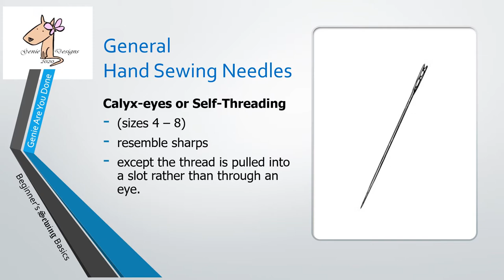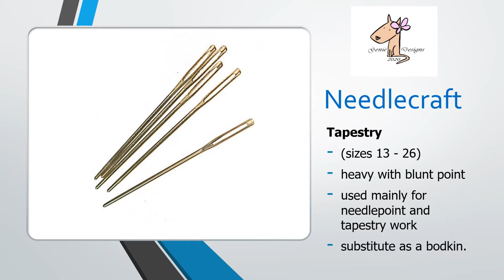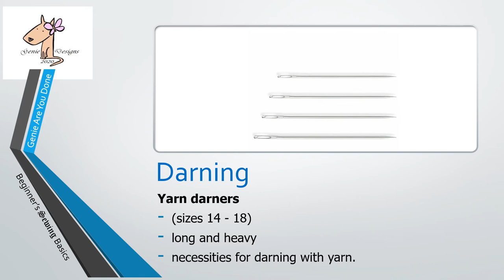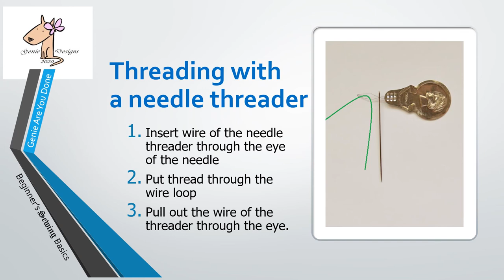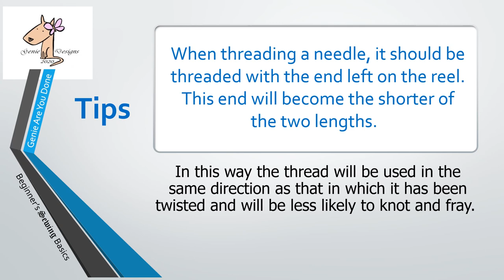Beginner's Sewing Basics - A Complete Guide to Hand Sewing Needles, How to thread a needle and Types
Learn about hand sewing needles you will sew with in this tutorial of this complete guide to hand sewing needles.  Things to know about the parts of a needle, types of hand sewing needles, how to thread a needle along with tips.

 An educational video on Hand Sewing Needles for anyone who sews, does embroidery, needlecraft or uses a hand sewing needle.

Visit for more in this sewing series prepared for my students.  Join me along this journey of creating theory and practical resources for Clothing & Textiles plus Textiles, Clothing & Fashion classes.

If you enjoyed or learnt something from this video, please be sure to LIKE, SHARE, SUBSCRIBE to not miss out on weekly videos and lastly COMMENT if you have something positive to share.  Make the Comments a safe positive learning space for everyone.